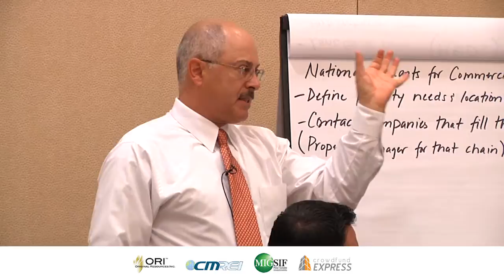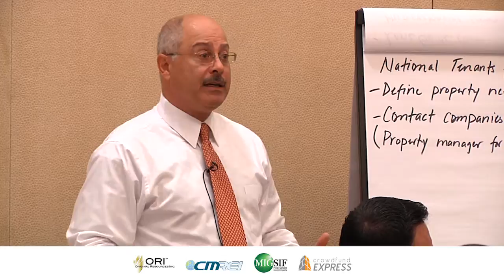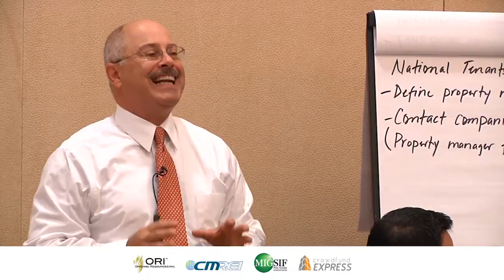Having An Unfair Advantage in Business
Discover how to achieve your ultimate residential business and life.

Cherif Medawar, Real Estate Hedge Fund Manager, Author and Educator has just launched a brand, new residential training series and a book. After two years off the stage Cherif Medawar Real Estate Investing presents a dynamic three-day event, featuring high-powered quality time with the master investor himself.

Cherif revealed all-new, exclusive content that will help you operate at an optimal level, and create an ideal environment for you to learn, grow and synergize with some of the real estate industry’s most accomplished professionals.

The breakthrough that transforms everything—from your finances, to your wealth, to your relationships and accountability—is closer than you think. All you need is the right strategy and the drive within you now. Connect with the expert in the environment that will make it happen!